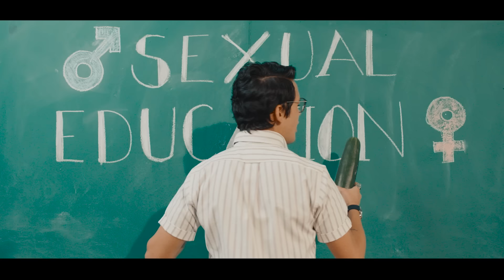Marala - ¿Quién Te Dijo? (Video Oficial)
Marala presenta el video oficial de su nuevo sencillo ¿Quién Te Dijo?